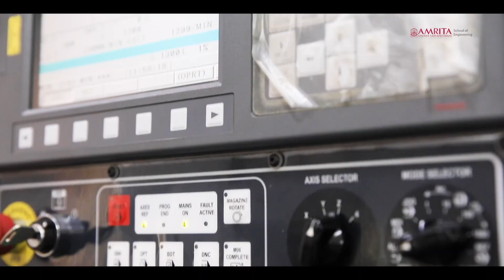My Life My Amrita: Prof. Sriram Devanathan, Chairperson, Chemical, School of Engineering, Coimbatore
Dr. Sriram Devanathan is the Head of Center for Excellence in Advanced Materials and Green Technologies and Professor & Chairperson in the Department of Chemical Engineering and Materials Science. He came to Amrita with ten years of industrial experience at the 3M Company in Minnesota, Texas and California (USA) and seven years experience in academic research as a graduate student at Iowa State University, USA, where he also received his Ph. D. He has a Certificate of Six Sigma Black Belt Training from 3M, and has successfully led quality improvement/cost reduction projects in various 3M Company manufacturing plants in the US, Canada, Singapore and Japan. His areas of interest include Low-cost Materials, Waste-to-Energy Technologies, Process Intensification,Six Sigma, Fault Diagnosis, Empirical Modeling, Data Mining, Statistical Process Control, Design of Experiments, and Process Modeling & Simulation.

He has trained over 800 engineers, managers and operators in statistical methodology and software and Six Sigma. Dr. Sriram has significant expertise in CGMP (Current Good Manufacturing Practices) and Internal Auditing.